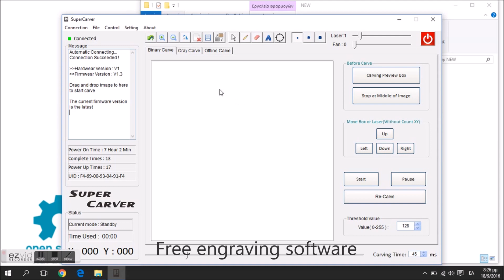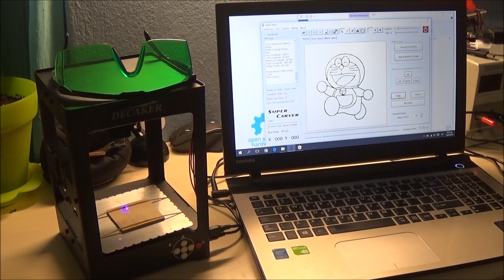Micro Laser Engraver - 1000mW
Description:
DECAKER Micro Laser Engraver features with 38 x 38mm ultra large engraving area and gantry shape design. It has no engraving height limitation. It only needs you to connect it to the computer, then you can print any pictures you like with your own creativity. It is ideal for laser engraving amateur! What are you waiting for?

Main Features:
● 38 x 38mm ultra large engraving area, no engraving height limitation, just right for you.
● 1000mW blue and purple laser head, higher speed.
● High laser engraving power and long-term usage.
● Supports gray-scale printing / graffiti / offline carving function.
● With online positioning picture carving / picture editing functions, make the image positioning easier.
● High-resolution print and soft material, can print out the 3D and the gradient effect.
● Iron + aluminum alloy frame for rigidity and pretty.
● Strong and cool design, high precision and stability.
● Can engrave materials: Wood, bamboo, plastic, paper, leather, rubber.
● Can not engrave material: Metal, stone, ceramic, shell, light-reflecting material, transparent material.